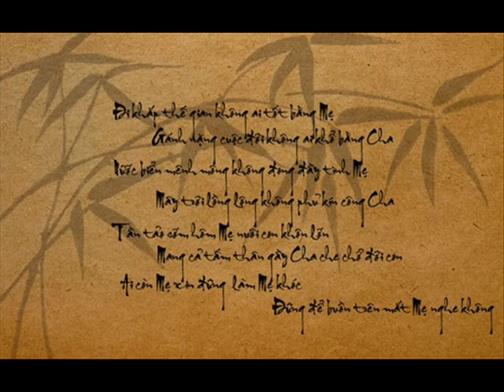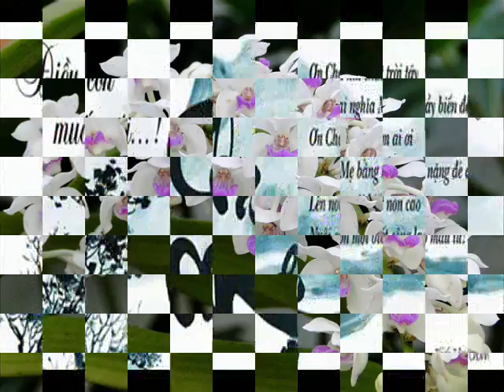ID 01665785756 21